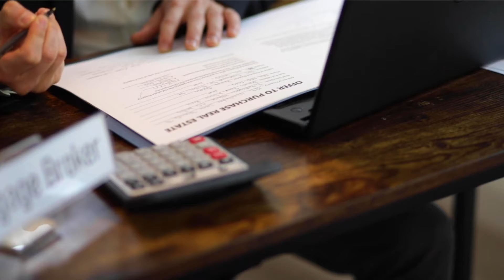Top 5 questions to ask an agent BEFORE you hire one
Here are the top 5 questions you should ask a Realtor before you hire them.  How many agents should you interview?  Three is the recommended number to interview.  The top 5 questions are 1.  How will you price my home based on it's condition and location and WHY? (1:19)    2.  How do you handle mulitple offers? (2:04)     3. What kind of marketing strategy doe they have?  (2:31)    4. How  many listings do you sell in a year? (3:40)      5.  How often do you follow up? WIth the buyers lender, the title co and you the seller to be sure things are going smoothly to closing?  (4:00)